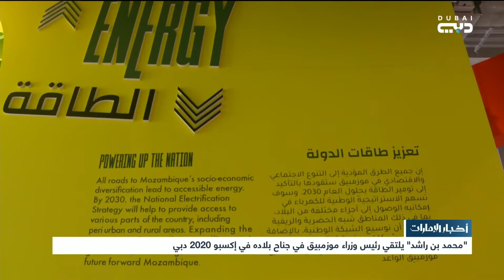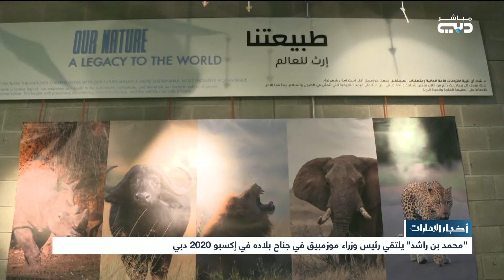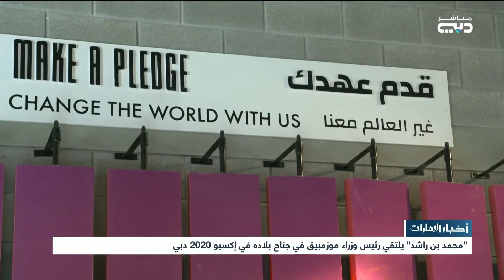أخبار الإمارات | محمد بن راشد يلتقي رئيس وزراء موزمبيق في جناح بلاده في إكسبو 2020 دبي